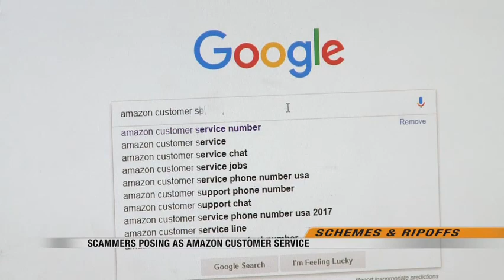News Amazon Phone Scam